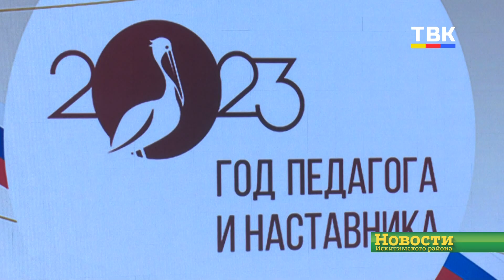Детсад «Жаворонок» и 4 линевская школа-победители районного конкурса «Кружево души»